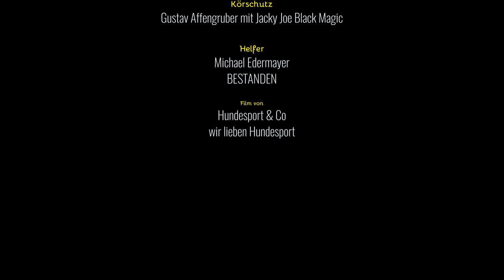SVÖ Helfersichtung 2020 | B-Helfer Michael Edermayer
🇦🇹SVÖ Helfersichtung 2020🇦🇹

Michi Edermayer hat die Überprüfung zum B-Helfer Bestanden! 💪💪👍

Finger Clicker
Ball Julius K9
Buch Aportieren A-Z Knut Fuchs
Knut Fuchs Technik Kissen
Knut Fuchs Sprnger Trainings Kette mit Griff

Hundesport & Co
…steht für technische Hundeausbildung unter Berücksichtigung der neuesten Kynologischen Erkenntnisse in Bezug auf Lerngesetze in der Arbeit mit dem Hund. Moderne Hundeausbildung findet über positive Bestärkung unter Einhaltung der Lerngesetze statt. Das Team Mensch-Hund soll unter Kontrolle von Gehorsam und Trieb mit minimaler Korrektur aufgebaut werden. Das Ausbildungskonzept muss auf jeden einzelnen Hund, egal welcher Rasse, angepasst werden und die angeborenen Bedürfnisse und Veranlagungen jedes Hundes gefördert und gestärkt werden. Ein gezieltes Handling ohne Egoismus und zum Wohle des Hundes fördert die Teampartnerschaft. Den Kopf bei der Arbeit einsetzen, sich zu fragen, wie und warum der Hund in dieser Situation so reagiert und die richtige Technik führen zum Erfolg!!